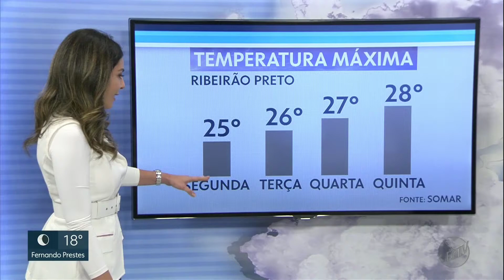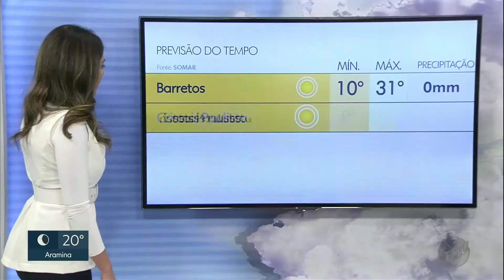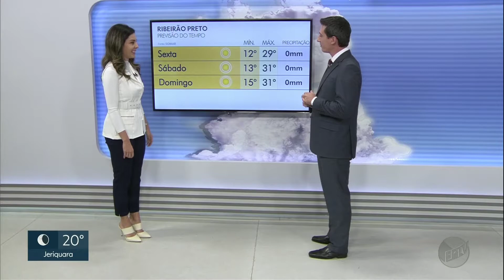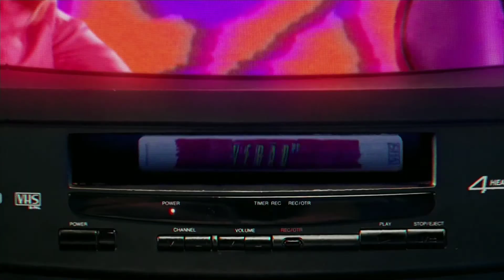[1080p] Trechos do EPTV2 com Danilo Scochi (11/07/19) | EPTV RP